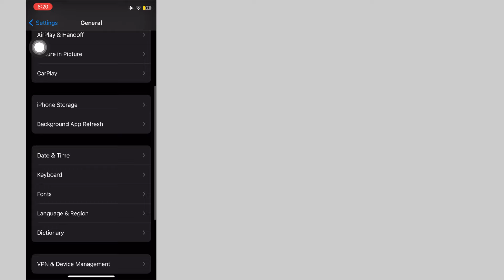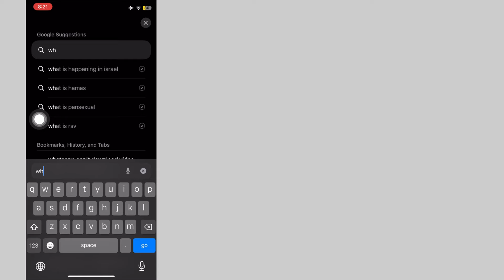iPhone: How to Fix WhatsApp Verification Code Not Received Problem (2024)